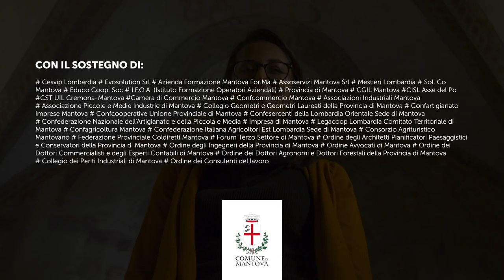Finalmente una gioia - Comune di Mantova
FinalmenteUnaGioia è un progetto studiato per offrire maggiori opportunità di lavoro ai giovani. Nasce per volontà del Comune di Mantova. Nasce grazie all'impegno delle Imprese e delle Associazioni di Categoria che hanno offerto disponibilità e sostegno all'Amministrazione. Nasce per funzionare sul serio.

Verifica con attenzione i requisiti richiesti per partecipare al progetto su e poi contattaci.

Ricordati bene: molto dipende da te! Questo progetto non ti assicura un posto di lavoro, ma ti aiuta a poterlo ottenere! Dai il tuo meglio al colloquio, noi faremo lo stesso!

Un enorme grazie agli studenti, alle scuole e agli istituti di Mantova;
all'Amministrazione Comunale di Mantova e a tutti i sostenitori del progetto FinalmenteUnaGioia per la realizzazione di questo video.

Brano: Finalmente una gioia - Capo Nord

ARTISTA: Capo Nord
AUTORI: Torreggiani Saro - Guglielmo Luca - Scarpa Alessio
COMPOSITORI: Torreggiani Saro - Guglielmo Luca
LABEL: Strongvilla

da un'idea di: copiaincolla pubblicità

Testo del brano: Finalmente una gioia - Capo Nord

Mi hanno detto le faremo sapere
chiamo un amico almeno almeno lui uscirà
esco a prendere qualcosa da bere
finito il credito su WhatsApp

tutti gridano “dottore!” in coro
tra i portici delle università
ho amici intorno che valgono oro
anche se adesso sono solo al bar

E ti accontenti del posto che c’è
però di più tu vuoi cercare
sogni il futuro in pausa caffè
però da piccolo sognavi ore

non mi accontento di come fai te
cambio il colore della giacca a vento
forse la fuori forse qua dentro
qualcosa finalmente una gioia mi da

La nebbia io la odio e a volte un po mi manca
non vedo l’orizzonte come il conto in banca
ripenso ai miei CV mandati a destra e a manca
e resto in questa stanza con gli amici miei

Noi, che gireremo il mondo
e ci verremo incontro
potremmo andare in ogni posto
raccogli i fogli ce ne andiamo io e te

Seguo le impronte delle scarpe
All Star sulla pelle
mi porteranno dietro l’angolo
o ad un passo dalle stelle

Sfogliavo foto dei miei viaggi
cercherò il sorriso nei paraggi
vecchi concetti, brevi messaggi
ti devo una ricarica
ho soldi sul telefono ti scrivo su WhatsApp